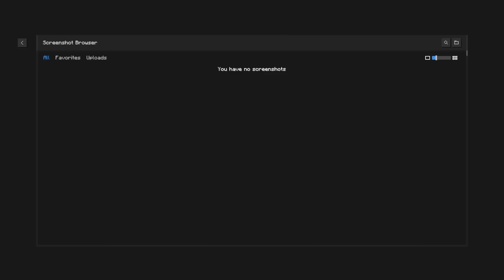Talcado se marie avec sa Crush sur Minecraft !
Yo ! Aujourd'hui nouvelle vidéo sur